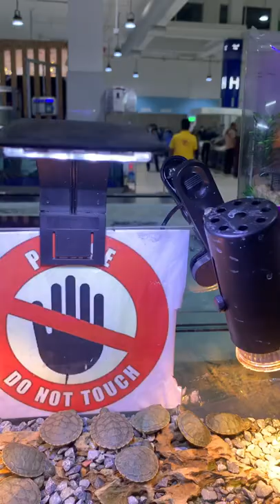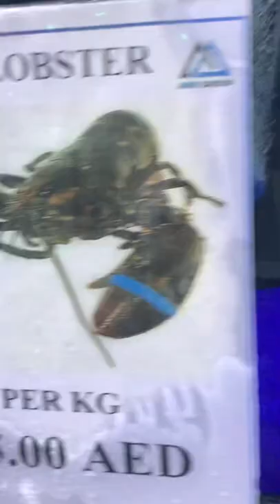Fishing water fountain dubai